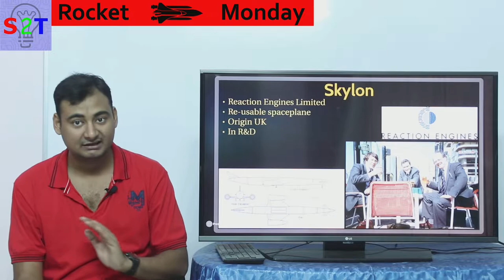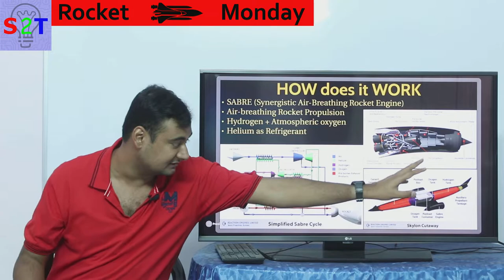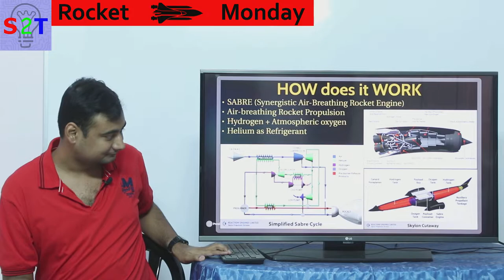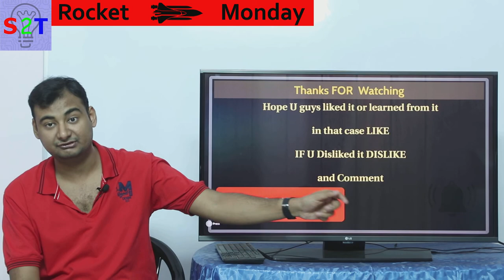Rocket Monday Ep20 (Dream of Skylon SpacePlane)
in this ep we will look at the promise of skylon
so what is the idea of reusable ssto
who & where is skylon is from
How does the sabre works
some problems it faces
Better alternate to skylon